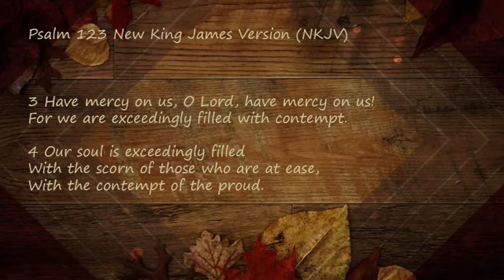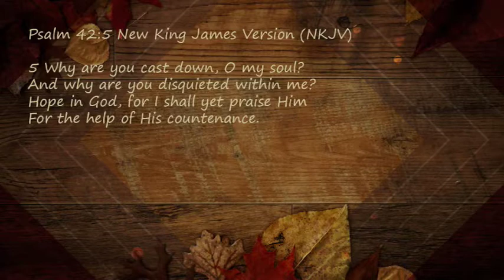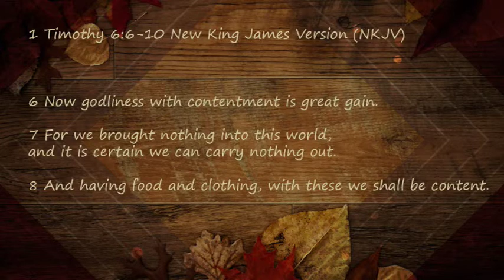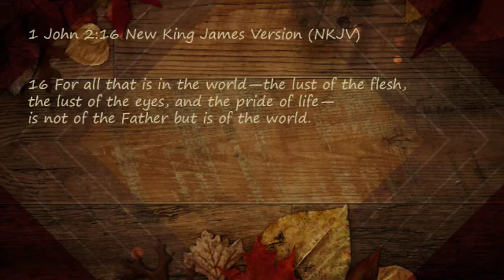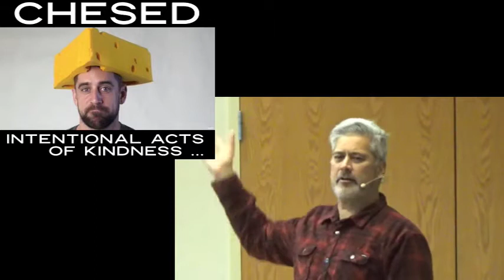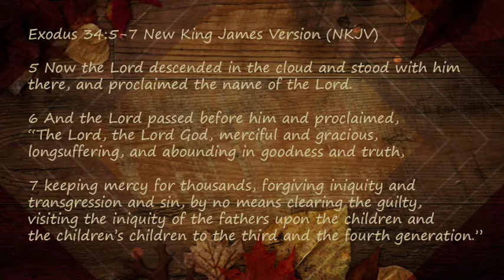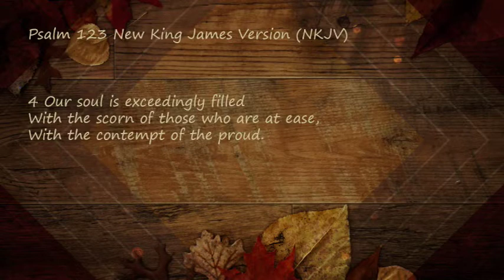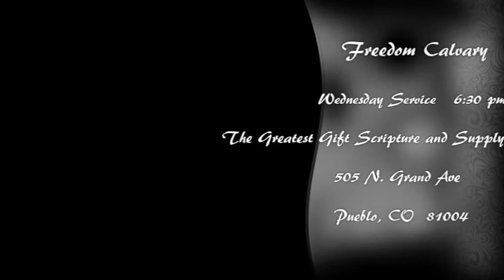The Lord is full of mercy